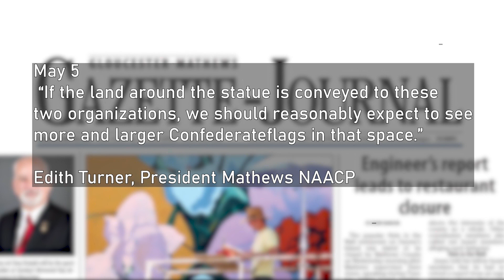Mathews County doubles down on Confederate symbols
Last November, voters in Mathew County decided the Confederate monument - which sits on county property - will stay put. Now the Board of Supervisors is taking steps to give that land to two Confederate organizations.